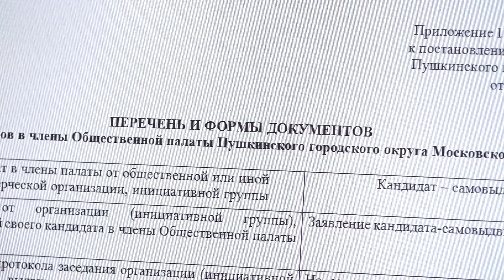Формируется новый состав Общественной палаты Городского округа Пушкинский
Кто может подать заявление в новый состав Общественной палаты нашего округа, и какие документы следует подготовить? Узнала съёмочная группа в Красноармейске.